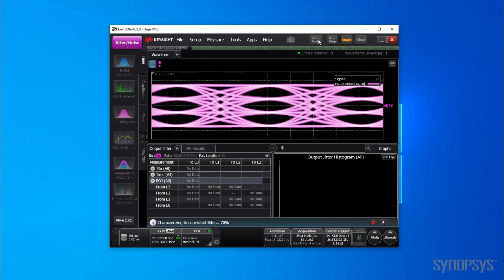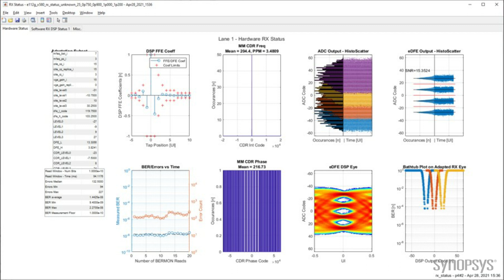DesignWare 112G Ethernet PHY IP Operating at 53.125Gb/s | Synopsys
Synopsys’ DesignWare 112G Ethernet PHY IP operates at 53Gb/s across 31dB, 35dB and 40dB channel losses, showing support for a range of data rates from 1.25 to 112G which is ideal for high-performance computing SoCs.